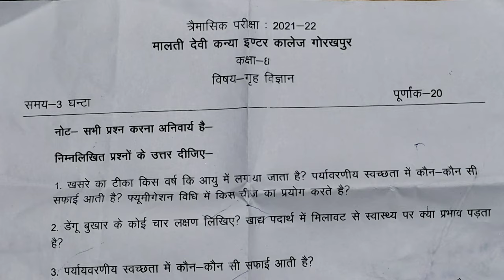class 8th home science model paper solved paper